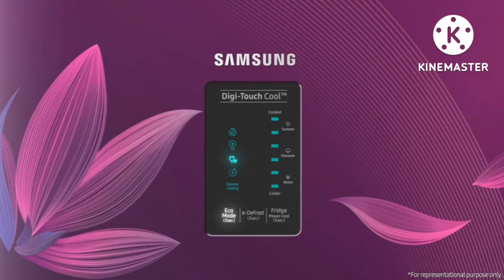Samsung 198 L 5 Star Inverter Direct-Cool Single Door Refrigerator RITHWIK CHANNEL